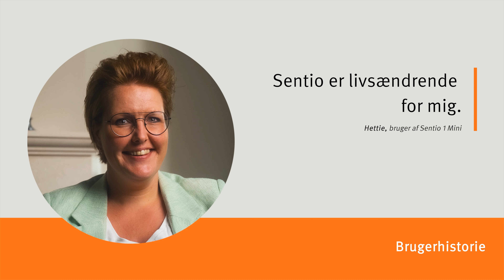Sentio brugerhistorie – Hettie